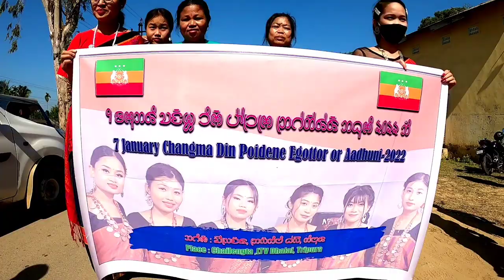1st Chakma Film Festival 2022 | Celebrating Chakma National Day | Tripura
On 7th of January 2022 we've successfully celebrated Chakma National Day in Tripura and also organised first time ever The Chakma Film Festival. Me as a content creator attended the program. Our honorable MLA Dangu Sambulal Chakma was present there as a chief guest.